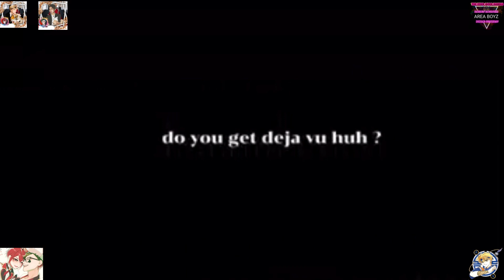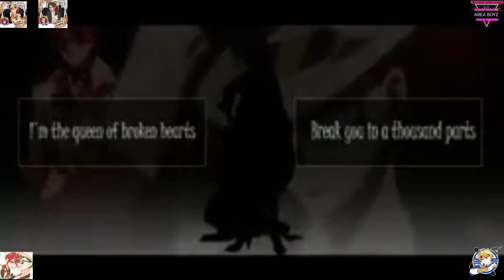Riddle Rosehearts Moment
Riddle Rosehearts is the third prince of the Queen's brood. He's a momma's boy and upholds her strict rules to a T and will waste no time in punishing others for lateness or rule breaking no matter how absurd the rules can be.